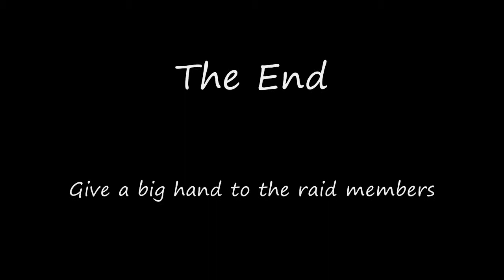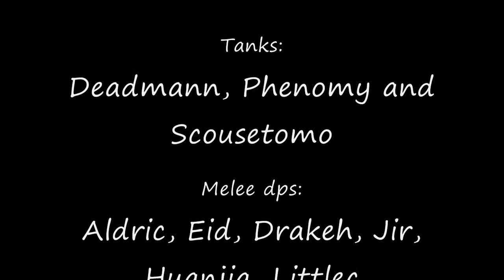Deadly Poets Society VS Twin Val'kyr Fjola & Eydis 25 man.wmv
If you want to now more about our guild Deadly Poets Society.